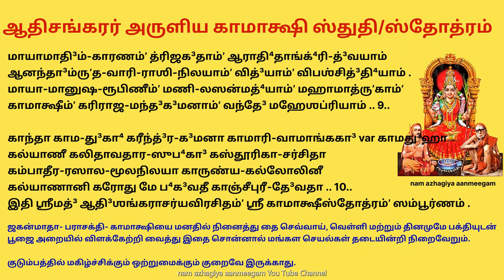தை செவ்வாய், வெள்ளி இதை சொல்ல / கேட்க குடும்ப மகிழ்ச்சிக்கும் ஒற்றுமைக்கும் குறைவே இருக்காது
श्रीमद् आदिशङ्कराचर्यविरचितं श्री

कल्पानोकह_पुष्प_जाल_विलसन्नीलालकां मातृकां
कान्तां कञ्ज_दलेक्षणां कलि_मल_प्रध्वंसिनीं कालिकाम् ।
काञ्ची_नूपुर_हार_दाम_सुभगां काञ्ची_पुरी_नायिकां
कामाक्षीं करि_कुम्भ_सन्निभ_कुचां वन्दे महेश_प्रियाम् ॥१॥  1

काशाभांशुक_भासुरां प्रविलसत्_कोशातकी_सन्निभां
चन्द्रार्कानल_लोचनां सुरुचिरालङ्कार_भूषोज्ज्वलाम् ।
ब्रह्म_श्रीपति_वासवादि_मुनिभिः संसेविताङ्घ्रि_द्वयां
कामाक्षीं गज_राज_मन्द_गमनां वन्दे महेश_प्रियाम् ॥२॥   2

ऐं क्लीं सौरिति यां वदन्ति मुनयस्तत्त्वार्थ_रूपां परां
वाचाम् आदिम_कारणं हृदि सदा ध्यायन्ति यां योगिनः ।
बालां फाल_विलोचनां नव_जपा_वर्णां सुषुम्नाश्रितां
कामाक्षीं कलितावतंस_सुभगां वन्दे महेश_प्रियाम् ॥३॥   3

यत्_पादाम्बुज_रेणु_लेशम् अनिशं लब्ध्वा विधत्ते विधिर्_
विश्वं तत् परिपाति विष्णुरखिलं यस्याः प्रसादाच्चिरम् ।
रुद्रः संहरति क्षणात् तद् अखिलं यन्मायया मोहितः
कामाक्षीं अति_चित्र_चारु_चरितां वन्दे महेश_प्रियाम् ॥४॥   4

सूक्ष्मात् सूक्ष्म_तरां सुलक्षित_तनुं क्षान्ताक्षरैर्लक्षितां
वीक्षा_शिक्षित_राक्षसां त्रि_भुवन_क्षेमङ्करीम् अक्षयाम् ।
साक्षाल्लक्षण_लक्षिताक्षर_मयीं दाक्षायणीं सक्षिणीं
कामाक्षीं शुभ_लक्षणैः सुललितां वन्दे महेश_प्रियाम् ॥५॥   5

ओङ्काराङ्गण_दीपिकाम् उपनिषत्_प्रासाद_पारावतीम्
आम्नायाम्बुधि_चन्द्रिकाम् अध_तमः_प्रध्वंस_हंस_प्रभाम् ।
काञ्ची_पट्टण_पञ्जराऽऽन्तर_शुकीं कारुण्य_कल्लोलिनीं
कामाक्षीं शिव_कामराज_महिषीं वन्दे महेश_प्रियाम् ॥६॥  6

ह्रीङ्कारात्मक_वर्ण_मात्र_पठनाद् ऐन्द्रीं श्रियं तन्वतीं
चिन्मात्रां भुवनेश्वरीम् अनुदिनं भिक्षा_प्रदान_क्षमाम् ।
विश्वाघौघ_निवारिणीं विमलिनीं विश्वम्भरां मातृकां
कामाक्षीं परिपूर्ण_चन्द्र_वदनां वन्दे महेश_प्रियाम् ॥७॥   7

वाग्_देवीति च यां वदन्ति मुनयः क्षीराब्धि_कन्येति च
क्षोणी_भृत्_तनयेति च श्रुति_गिरो याम् आमनन्ति स्फुटम् ।
एकानेक_फल_प्रदां बहु_विधाऽऽकारास्तनूस्तन्वतीं
कामाक्षीं सकलार्ति_भञ्जन_परां वन्दे महेश_प्रियाम् ॥८॥  8

मायाम् आदिम्_कारणं त्रि_जगताम् आराधिताङ्घ्रि_द्वयाम्
आनन्दामृत_वारि_राशि_निलयां विद्यां विपश्चिद्_धियाम् ।
माया_मानुष_रूपिणीं मणि_लसन्मध्यां महामातृकां
कामाक्षीं करि_राज_मन्द_गमनां वन्दे महेश_प्रियाम् ॥९॥   9

कान्ता काम_दुधा करीन्द्र_गमना कामारि_वामाङ्क_गा
कल्याणी कलितावतार_सुभगा कस्तूरिका_चर्चिता
कम्पा_तीर_रसाल_मूल_निलया कारुण्य_कल्लोलिनी
कल्याणानि करोतु मे भगवती काञ्ची_पुरी देवता ॥१०॥  10
इति श्रीमद् आदिशङ्कराचर्यविरचितं श्री कामाक्षीस्तोत्रं सम्पूर्णम् ।

கல்பானோகஹபுஷ்பஜாலவிலஸந்நீலாலகாம்ʼ மாத்ருʼகாம்ʼ
காந்தாம்ʼ கஞ்ஜத³லேக்ஷணாம்ʼ கலிமலப்ரத்⁴வம்ʼஸினீம்ʼ காலிகாம் .
காஞ்சீநூபுரஹாரதா³மஸுப⁴கா³ம்ʼ காஞ்சீபுரீநாயிகாம்ʼ
காமாக்ஷீம்ʼ கரிகும்ப⁴ஸன்னிப⁴குசாம்ʼ வந்தே³ மஹேஶப்ரியாம் .. 1..

காஶாபா⁴ம்ʼஶுகபா⁴ஸுராம்ʼ ப்ரவிலஸத்கோஶாதகீஸன்னிபா⁴ம்ʼ
சந்த்³ரார்கானலலோசனாம்ʼ ஸுருசிராலங்காரபூ⁴ஷோஜ்ஜ்வலாம் .
ப்³ரஹ்மஶ்ரீபதிவாஸவாதி³முனிபி⁴꞉ ஸம்ʼஸேவிதாங்க்⁴ரித்³வயாம்ʼ
காமாக்ஷீம்ʼ க³ஜராஜமந்த³க³மனாம்ʼ வந்தே³ மஹேஶப்ரியாம் .. 2..

ஐம்ʼ க்லீம்ʼ ஸௌரிதி யாம்ʼ வத³ந்தி முனயஸ்தத்த்வார்த²ரூபாம்ʼ பராம்ʼ
வாசாம்ʼ ஆதி³மகாரணம்ʼ ஹ்ருʼதி³ ஸதா³ த்⁴யாயந்தி யாம்ʼ யோகி³ன꞉ .
பா³லாம்ʼ பா²லவிலோசனாம்ʼ நவஜபாவர்ணாம்ʼ ஸுஷும்நாஶ்ரிதாம்ʼ
காமாக்ஷீம்ʼ கலிதாவதம்ʼஸஸுப⁴கா³ம்ʼ வந்தே³ மஹேஶப்ரியாம் .. 3..

யத்பாதா³ம்பு³ஜரேணுலேஶம்ʼ அநிஶம்ʼ லப்³த்⁴வா வித⁴த்தே விதி⁴ர்-
விஶ்வம்ʼ தத் பரிபாதி விஷ்ணுரகி²லம்ʼ யஸ்யா꞉ ப்ரஸாதா³ச்சிரம் .
ருத்³ர꞉ ஸம்ʼஹரதி க்ஷணாத் தத்³ அகி²லம்ʼ யன்மாயயா மோஹித꞉
காமாக்ஷீம்ʼ அதிசித்ரசாருசரிதாம்ʼ வந்தே³ மஹேஶப்ரியாம் .. 4..

ஸூக்ஷ்மாத் ஸூக்ஷ்மதராம்ʼ ஸுலக்ஷிததனும்ʼ க்ஷாந்தாக்ஷரைர்லக்ஷிதாம்ʼ
வீக்ஷாஶிக்ஷிதராக்ஷஸாம்ʼ த்ரிபு⁴வனக்ஷேமங்கரீம்ʼ அக்ஷயாம் .
ஸாக்ஷால்லக்ஷணலக்ஷிதாக்ஷரமயீம்ʼ தா³க்ஷாயணீம்ʼ ஸக்ஷிணீம்ʼ  var  ஸாக்ஷிணீம்ʼ
காமாக்ஷீம்ʼ ஶுப⁴லக்ஷணை꞉ ஸுலலிதாம்ʼ வந்தே³ மஹேஶப்ரியாம் .. 5..

ஓங்காராங்க³ணதீ³பிகாம்ʼ உபநிஷத்ப்ராஸாத³பாராவதீம்
ஆம்னாயாம்பு³தி⁴சந்த்³ரிகாம்ʼ அத⁴தம꞉ப்ரத்⁴வம்ʼஸஹம்ʼஸப்ரபா⁴ம் .
காஞ்சீபட்டணபஞ்ஜரா(ஆ)ந்தரஶுகீம்ʼ காருண்யகல்லோலினீம்ʼ
காமாக்ஷீம்ʼ ஶிவகாமராஜமஹிஷீம்ʼ வந்தே³ மஹேஶப்ரியாம் .. 6..

ஹ்ரீங்காராத்மகவர்ணமாத்ரபட²நாத்³ ஐந்த்³ரீம்ʼ ஶ்ரியம்ʼ தன்வதீம்ʼ
சின்மாத்ராம்ʼ பு⁴வனேஶ்வரீம்ʼ அனுதி³னம்ʼ பி⁴க்ஷாப்ரதா³னக்ஷமாம் .
விஶ்வாகௌ⁴க⁴நிவாரிணீம்ʼ விமலினீம்ʼ விஶ்வம்ப⁴ராம்ʼ மாத்ருʼகாம்ʼ
காமாக்ஷீம்ʼ பரிபூர்ணசந்த்³ரவத³னாம்ʼ வந்தே³ மஹேஶப்ரியாம் .. 7..

வாக்³தே³வீதி ச யாம்ʼ வத³ந்தி முனய꞉ க்ஷீராப்³தி⁴கன்யேதி ச
க்ஷோணீப்⁴ருʼத்தனயேதி ச ஶ்ருதிகி³ரோ யாம்ʼ ஆமனந்தி ஸ்பு²டம் .
ஏகானேகப²லப்ரதா³ம்ʼ ப³ஹுவிதா⁴(ஆ)காராஸ்தனூஸ்தன்வதீம்ʼ
காமாக்ஷீம்ʼ ஸகலார்திப⁴ஞ்ஜனபராம்ʼ வந்தே³ மஹேஶப்ரியாம் .. 8..

மாயாமாதி³ம்காரணம்ʼ த்ரிஜக³தாம்ʼ ஆராதி⁴தாங்க்⁴ரித்³வயாம்
ஆனந்தா³ம்ருʼதவாரிராஶிநிலயாம்ʼ வித்³யாம்ʼ விபஶ்சித்³தி⁴யாம் .
மாயாமானுஷரூபிணீம்ʼ மணிலஸன்மத்⁴யாம்ʼ மஹாமாத்ருʼகாம்ʼ
காமாக்ஷீம்ʼ கரிராஜமந்த³க³மனாம்ʼ வந்தே³ மஹேஶப்ரியாம் .. 9..

காந்தா காமது³கா⁴ கரீந்த்³ரக³மனா காமாரிவாமாங்ககா³  var  காமது³ஹா
கல்யாணீ கலிதாவதாரஸுப⁴கா³ கஸ்தூரிகாசர்சிதா
கம்பாதீரரஸாலமூலநிலயா காருண்யகல்லோலினீ
கல்யாணானி கரோது மே ப⁴க³வதீ காஞ்சீபுரீதே³வதா .. 10..

இதி ஶ்ரீமத்³ ஆதி³ஶங்கராசர்யவிரசிதம்ʼ ஶ்ரீ காமாக்ஷீஸ்தோத்ரம்ʼ ஸம்பூர்ணம் .